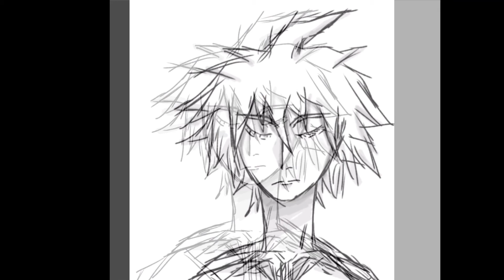Makoto Naegi speed paint (*´꒳`*)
Eyes I’ve been trying to post more often I’m sorry this one doesn’t have any sound I’m a bit lazy anyways hope you like it (*´∀`)♪